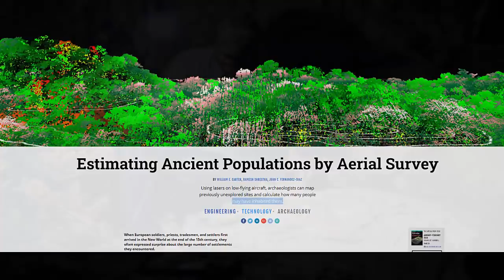🗺️Man Finds Ancient City In Public Lidar Maps🗺️